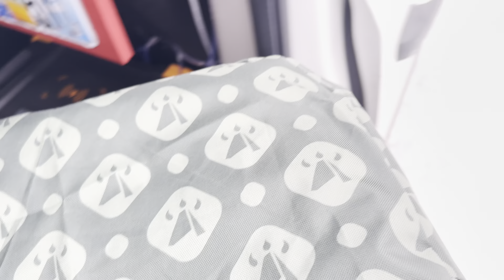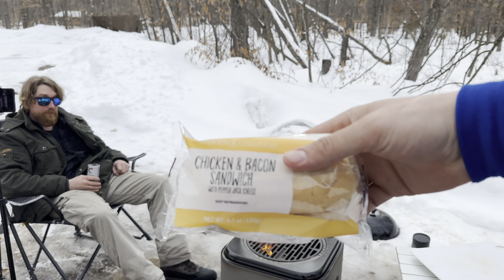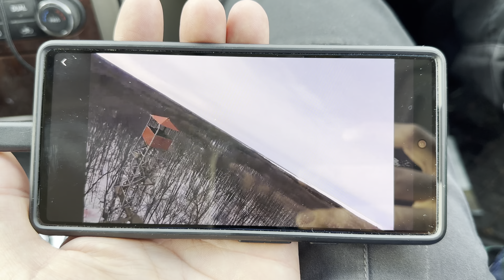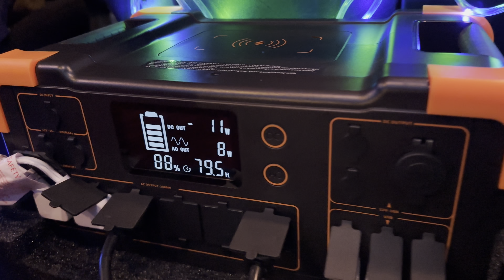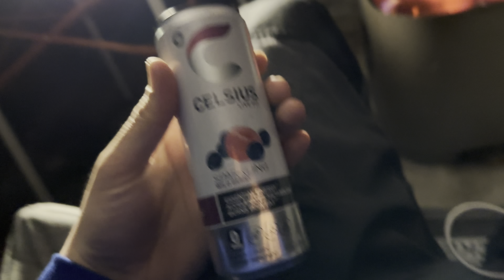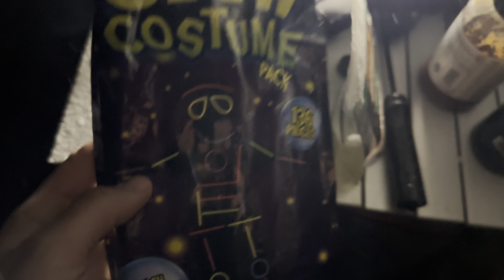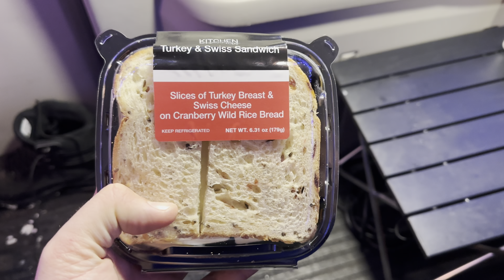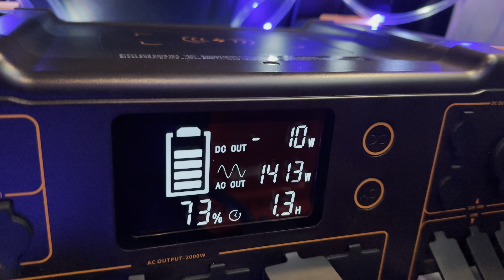Car Camping in a SNOWSTORM | Winter Van Camping / Van Life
Me and my buddy Joel go winter car camping in the forest during a snow storm. I was the one van camping and he just used his tent but we stayed warm in the freezing winter forest.

Cooking:
Induction Stove
Electric Kettle
Small Pot
Water Dispenser
Water Jug
Portable Fridge

Equipment:
Javelot Pro 2 flashlight
Seeker 3 Pro flashlight
Cell Booster
Steering Wheel Tray
Rechargeable Lantern
Battery Lanterns
Fenix Lantern
Camping Chair
Small Table
Mr Buddy Heater
Carbon Monoxide Detector
Smoke Detector
Fire Extinguisher
Bear Spray
Air Horn
LED lights
Backup Camera
Ice Scraper
Jump / Air Compressor

Sleeping:
Helinox Cot Regular
Cot Leg Extensions
Sleeping Bag
Sleeping Pad